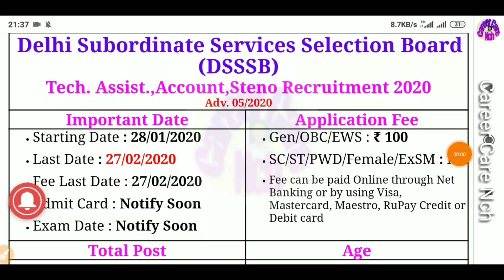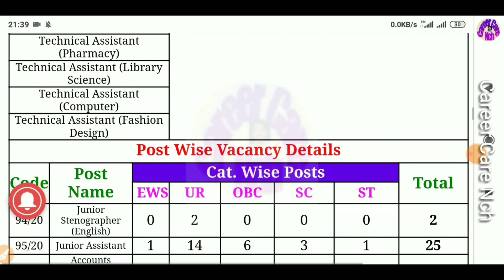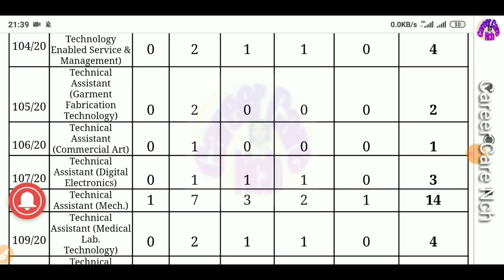DSSSB New Bharti 2020, DSSSB Apply online 297 Steno Types || Dsssb jr ass steno 2020 - CCNCH